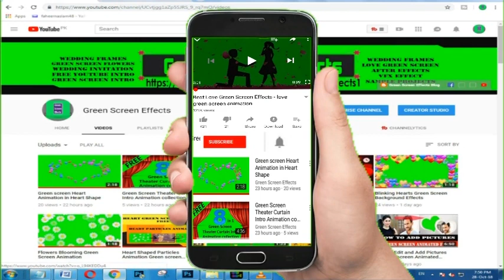Broken Heart Knife Blood Green Screen 4 in One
Download Free Broken Heart Knife Blood Green Screen for Whatsapp status. This Heart Blooding Green Screen effect is free to use for whatsapp status videos. We have many Green screen effects.

1. Now import free green screen video in project library and the Video/ Picture you want to edit.

2. Double click on the 2nd frame (green screen footage) Go to the Chroma Key option and enable it. Then Remove the green screen with the help of color picker.

3. Now use the setting choice to select however aggressive the result works.

Regards,